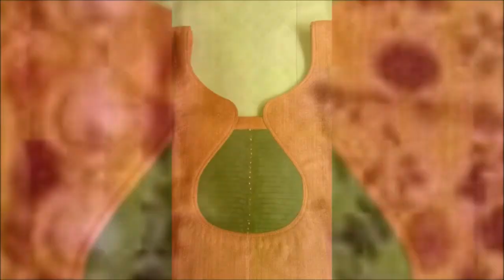اكثر من 100 طوق لبيجامات وقندوات مختلفة متعي نفسك بالتميز والاختلاف💙💖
اكثر من 100 طوق لبيجامات و#قندوات مختلفة متعي نفسك بالتميز والاختلاف💙💖